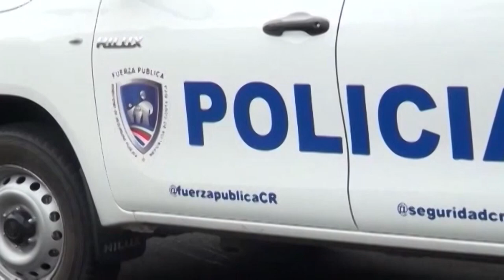Fuerza Pública de Pérez Zeledón detuvo a un hombre con dos órdenes de captura